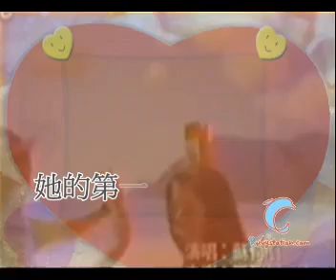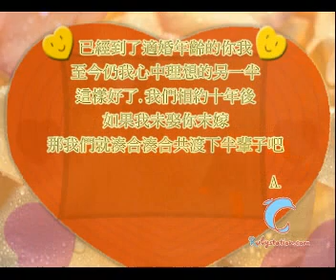Ruby & Alec - At the Beginning 緣不由你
Ruby & Alec - At the Begining 緣不由你
A Romance 10 Years in the Making
By Rubystation.com